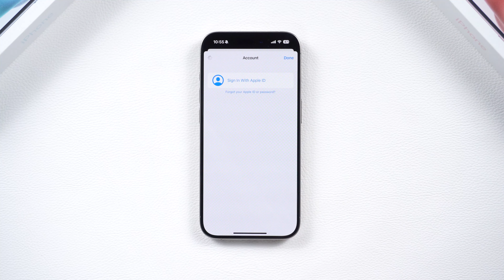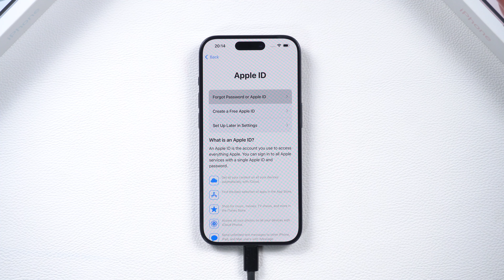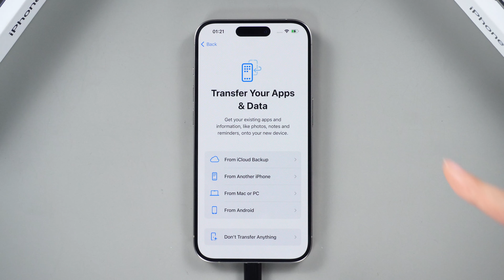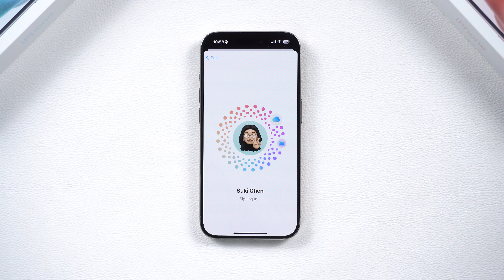[2024] Top 3 Ways to Fix Apple ID Locked for Security Reasons | Apple ID disabled |100% Works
If you're stuck with a locked or disabled Apple ID, don't worry. Here are three methods to fix it:

Remove Apple ID
⚠Important notice:
2. This video doesn’t demonstrate how to use computers or information technology with the intent to steal credentials, compromise personal data or cause serious harm to others.
3. The remove Apple ID feature of 4uKey is designed to help users how forgot their own Apple iD or password to regain access to their device.
4. For devices running iOS 11.4 onwards, the remove Apple ID feature of 4uKey will restore the device to factory settings so users can unlock with their passcode.
5. 4uKey is unable to obtain access to credentials, compromise personal data or cause serious harm to others. Do not try to violate YouTube community guidelines.
Activation lock:

⚠Important notice:
2. 4MeKey is only designed to help individual users who forgot their Apple ID or Apple ID password, commercial use is not permitted.
3. This tool is unable to obtain access to credentials, compromise personal data or cause serious harm to others. Do not try to violate YouTube community guidelines.
4. This tool will jailbreak your iOS device before removing iCloud Activation Lock or turning off Find My iPhone.
5. Once succeeded, you are unable to use the phone for the function of phone call, cellular and iCloud with your Apple ID. However, you can log in a new Apple ID through App Store in Settings and install Apps in App Store.
6. This tool currently only supports iOS devices with A7 to A11 Bionic running iOS 12 to iOS 16.
7. Restarting, updating and restoring the device to factory resettings after the removal will bring the device back to the Activation Lock screen.

Method 1: Fix Apple ID via Apple Iforgot
●Go to iforgot.apple.com and enter your phone number and Apple ID.
●Follow the prompts to set up new security questions and answers.
●Verify changes via the message sent to your phone.
●Set up a new passcode for your Apple ID on your device.
Method 2: Fix Apple ID via Trusted Apple Device
●During device setup, select "Forgot password or don't have an Apple ID?"
●Alternatively, go to Settings - Sign in to your iPhone - "Forgot password or don't have an Apple ID?"
●Follow onscreen instructions to change the passcode.
●Sign in to check if the issue is resolved.
Method 3: Remove Apple ID from iPhone
●Download and open 4ukey.
●Navigate to the "Remove Apple ID" section and click "Trust" on your phone.
●Click "Start to Remove" on the screen.
●This won't remove data if "Find My" is disabled.
●Your Apple ID will be removed in seconds.
Method 4: Remove Apple ID without Password
●Use 4mekey to remove Apple ID during setup or afterward.

TIMESTAMP:
00:00 Introduction
00:25 Method 1: Fix Apple ID via Apple Iforgot
01:00 Method 2: Fix Apple ID via Trusted Apple Device
0135  Method 3: Remove Apple ID from iPhone
02:30 Method 4: Remove Apple ID without Password